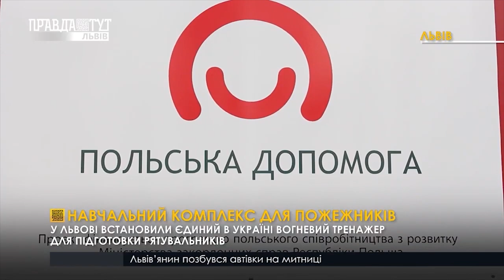Практичні заняття на ,,Вогневому модулі"